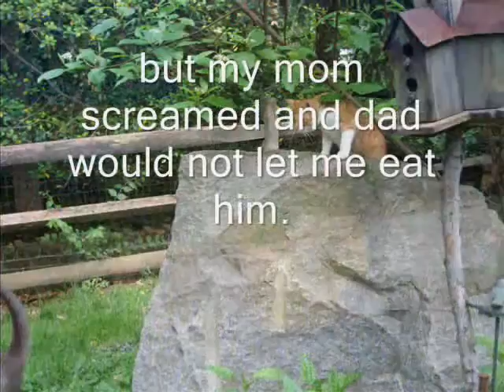Rocket Squirrel - a tree dog - Rocky for short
The cat drug Rocket in before he had teeth and his ears were still rolled up.  Hopefully he'll find a girl and settle down come spring.